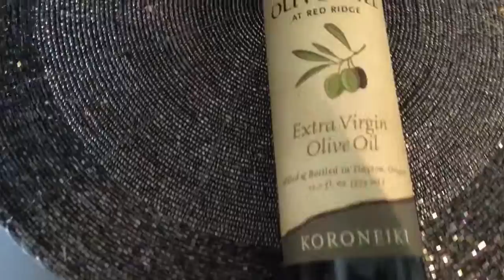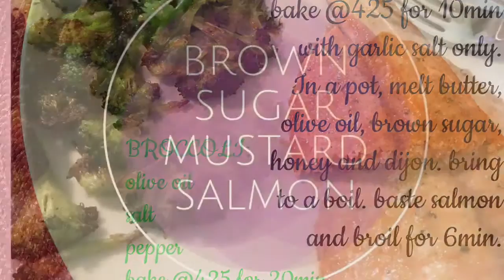Cooking With Collin - Brown Sugar Dijon Salmon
Brown sugar Dijon salmon with the world's best broccoli! SAVE THIS VIDEO so you'll have the recipes! And please share. This was SO good I ate more broccoli than I ever have in my life!

For the salmon:
Sprinkle salmon fillet with garlic salt and bake at 425 for 10 minutes. While it's baking, add the following to a pot and bring to a boil:
2TBS butter
1TBS olive oil
3TBS brown sugar
1TBS honey
2TBS Dijon mustard (I like more)

Once it's boiling, your salmon should be ready to take out of the oven. Glaze the salmon with this mixture then broil it for 6 minutes on high.

For the broccoli:
Rinse and slice a bunch of trees, then get them as dry as possible. That's very important. Coat them with olive oil, add salt and pepper (I also added some garlic salt). Spread out on a cookie sheet and bake at 425 for 10 minutes. Flip those bad boys over and bake another 10 minutes. They will look burnt. Trust me, they're not. Those black parts are heavenly pockets of caramelized Yumminess that will make you eat way too much.

If you try these recipes out, please comment and let us know how you like them.

Cooking with Collin is a cooking show for kids and parents where my 12 year old son is learning how to cook and will share his tips and tricks with you along the way.